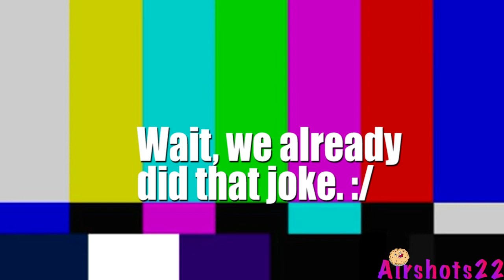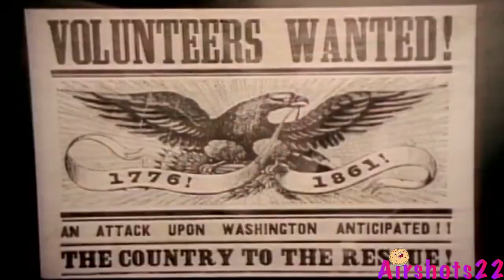[YTP] Uncle Bob's Coked-Up Multi-Source Adventures (Kabob Entry)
Bob-related sources used:

Chasing Amy
BBT Network
Bob Ross
VeggieTales
Bob the Builder
Bob Marley

0:12 Nickelrude - Photostorm (lel am i funny yet xd)
0:18 Cypress Hill - Hits From the Bong
0:39 Gerry Rafferty - Baker Street
0:50 Pantera - Walk
1:34 Johnny Cash - A Boy Named Sue
2:57 The Who - Who Are You
3:38 Nine Inch Nails - Heresy
3:54 He-man Sings 4 Non Blondes
4:10, 4:13, 4:17 Louis Armstrong - What A Wonderful World
5:02 Bob Marley - Buffalo Soldier